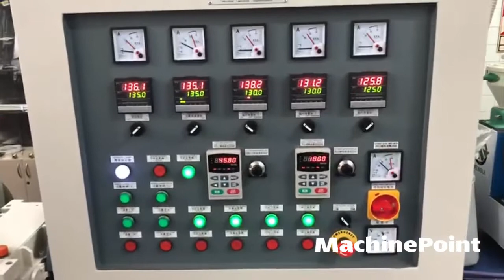MINGJILEE MGB-RP-120 Single screw repelletizing line | MINGJILEE Machines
MINGJILEE MGB-RP-120 in production
█► MachinePoint presents you a used Single screw repelletizing line for sale, from year 2020. The brand is MINGJILEE and the model is MGB-RP-120. Screw Diameter is 120 mm and Output Capacity is 60 kg/h . This machine is classified under 5. Recycling\4. Repelletizing lines and Repelletizing lines in MachinePoint inventory.